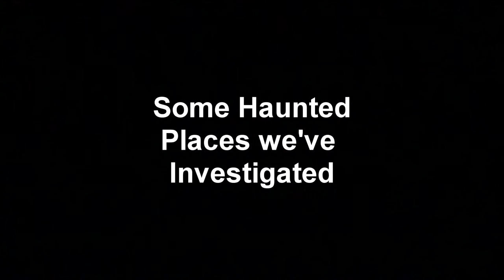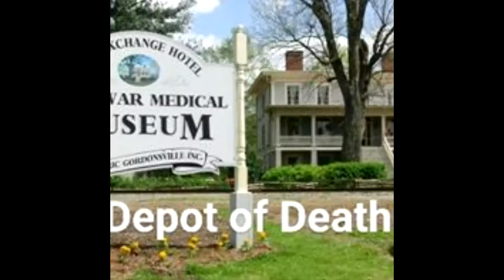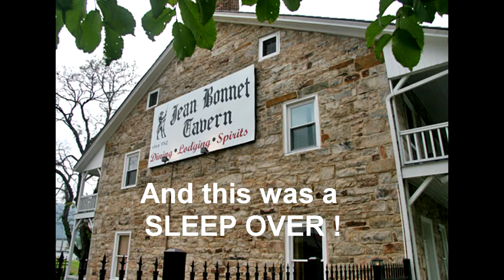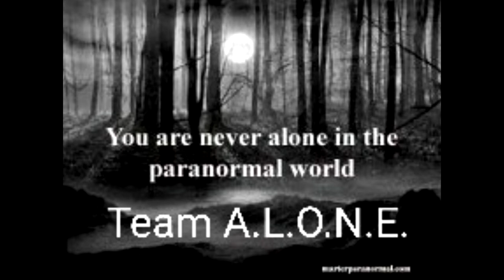TEAM ALONE TRAILER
TEAM ALONE PARANORMAL RESEARCH
JUST A LITTLE VIDEO CLIP TO INTRODUCE OURSELVES
AND SOME OF WHAT WE DO AND WHERE WE GO.